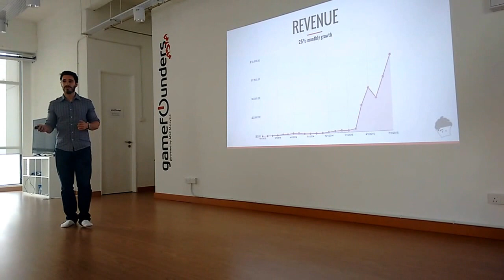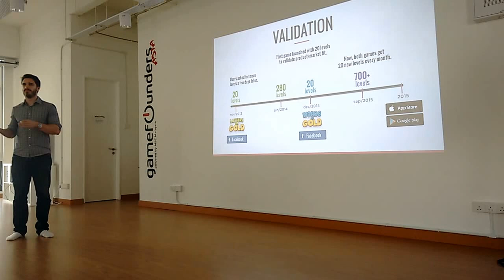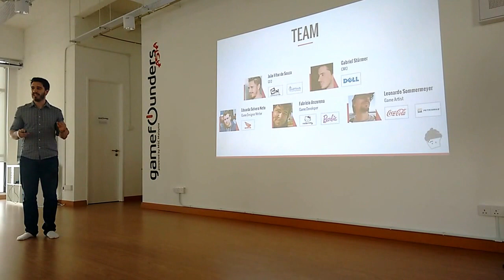Cupcake Entertainment Pitch - 2015/Q3